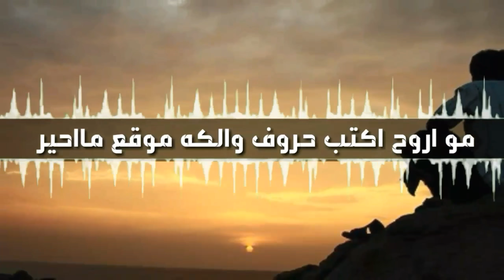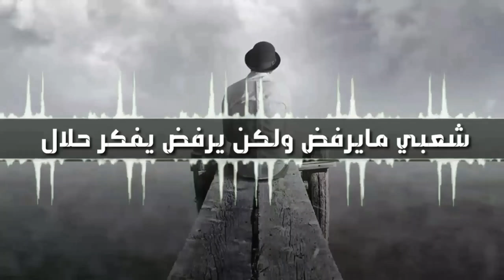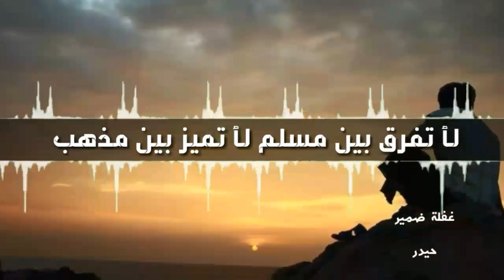سيف نبيل بروحك شريك Offical Audio